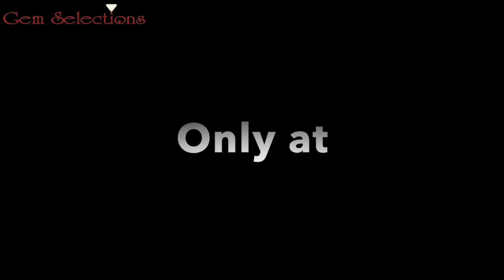Handcrafted Garnet/Ruby Studded Jewellery only at Gem Selections: Khanna Gems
Gem Selections
(A unit of Khanna Gems Pvt. Ltd.)
Address: Shop No.8 & 11,
                 A-3 Block DDA Market,
                 Janakpuri,
                 New Delhi-110058